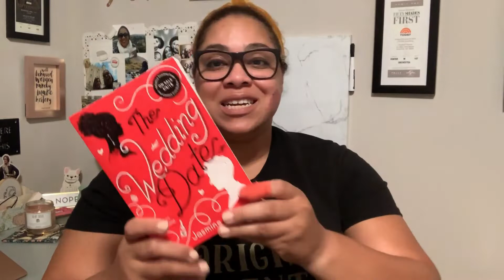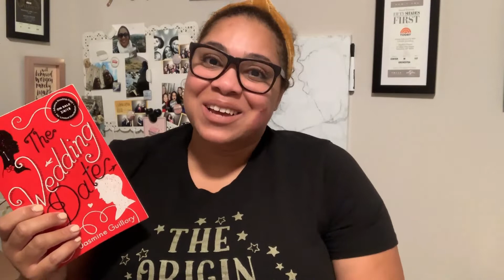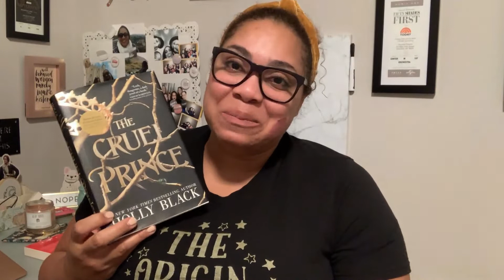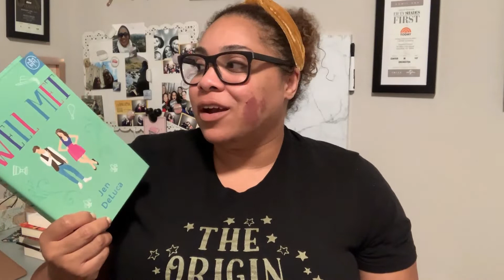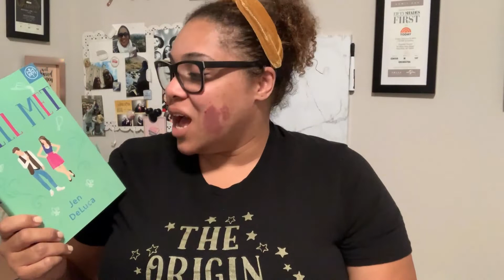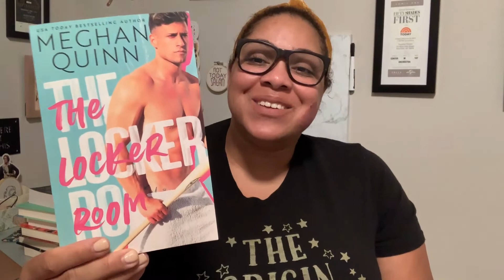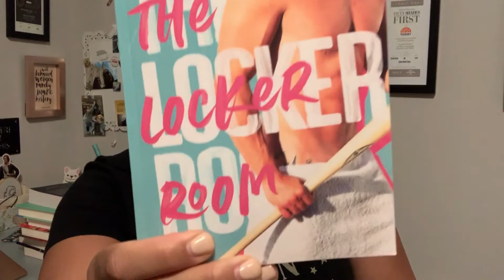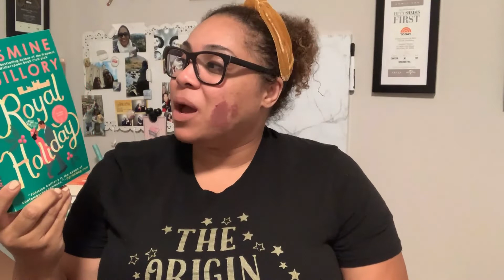Nameathon Readathon TBR | Sept 16-22 | w/ Ideally Inspired Reviews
Hi guys! We are back with our Nameathon TBR - Don't forget this readathon will happen from September 16 - September 22.

- FRAN -
SWEET CHEEKS
AURORA BLAZING
DAISY JONES & THE SIX

- STEPHANIE -
THE WEDDING DATE
THE CRUEL PRINCE
WICKED ABYSS
WAIT FOR ME
WELL MET
A DISCOVERY OF WITCHES
THE LOCKER ROOM
FIGHT OR FLIGHT
ROYAL HOLIDAY

READ AND BURIED
FOR YOU
KISS AN ANGEL

- SUZ -
BLOOD TRUTH
SHIELDED HEART

STALK US! WE LIKE IT!